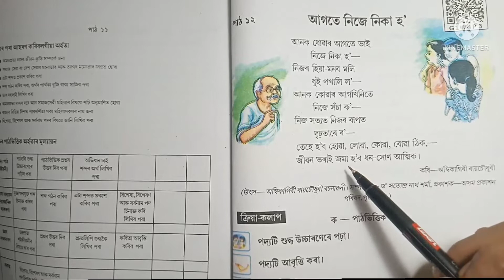Class5 Lesson12 Assamese (আগতে নিজে নিকা হ') পাঠ-১২ Questions answered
Class5 Lesson12(আগতে নিজে নিকা হ')| Questions and Answers ||Bikash Education channel
Class 5 lesson 12 Assamese
SCERT Assam
Assamese medium Scert assam
Class5 Lesson12 questions and answers
Age nije Nika ho questions and answers poribesh
Bikash Education channel
SCERT ASSAMESE Poribesh
Age nije nikaho
class5 lesson12 Assamese